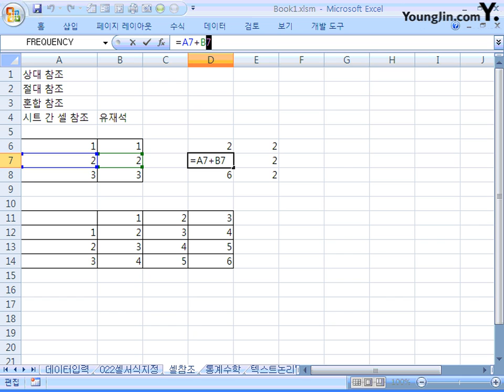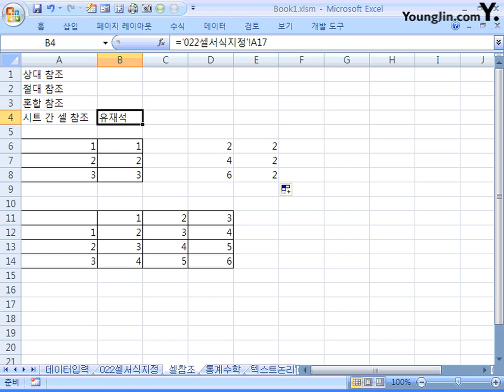25_수식의 기본